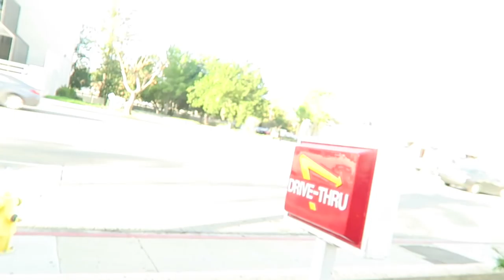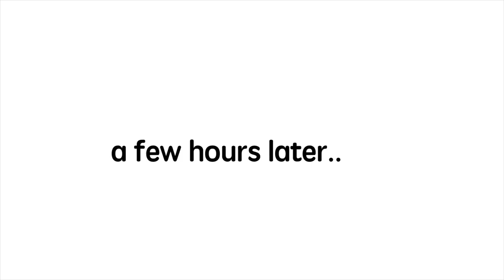I KILLED MY IN N OUT | VLOG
What is your fast food weakness??